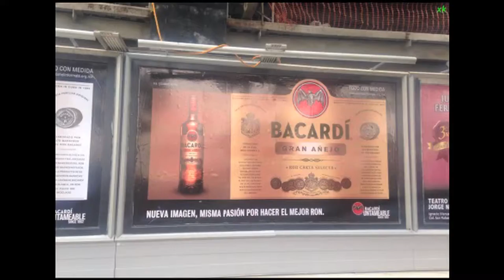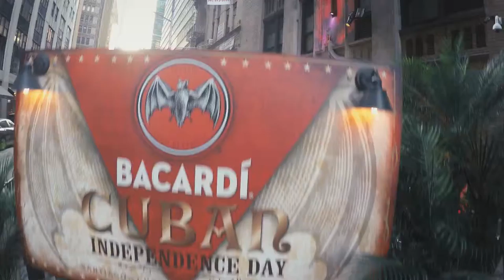NEW BOTTLE LAUNCH